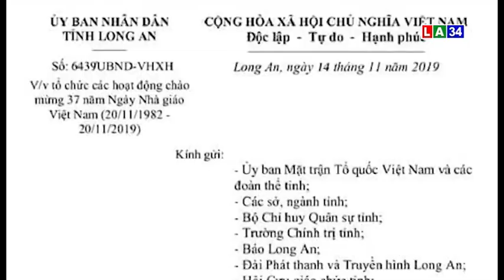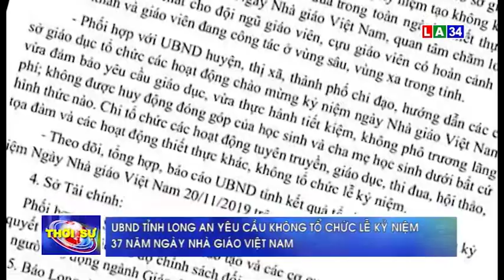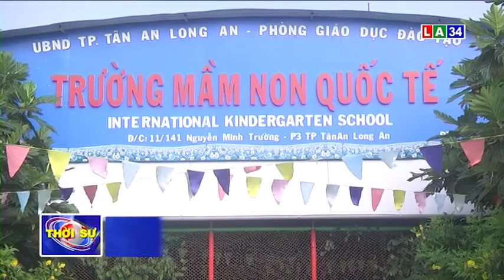THỜI SỰ TỐI NGÀY 18/11/2019 I LONG AN TV